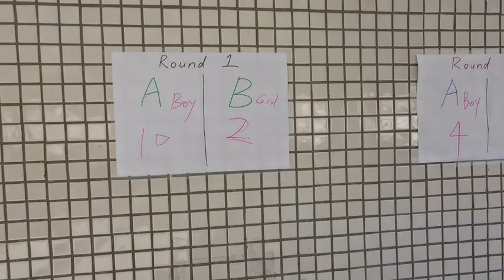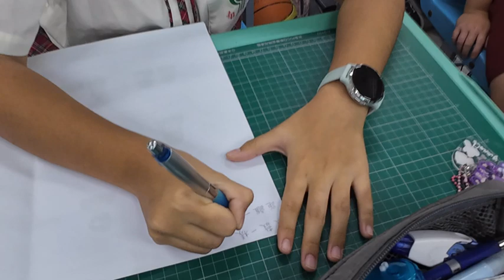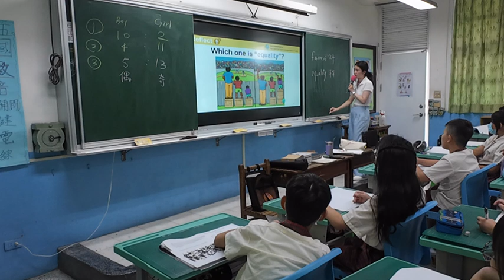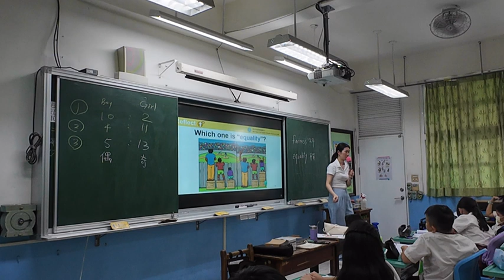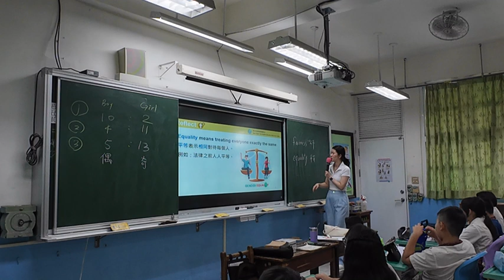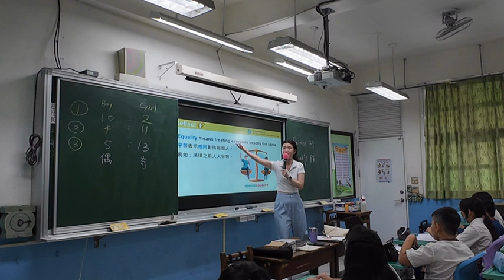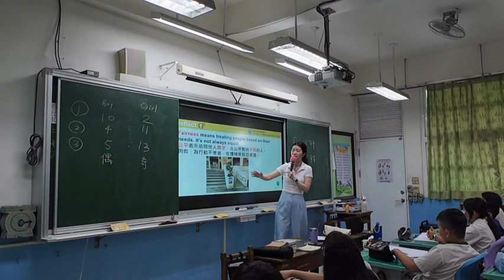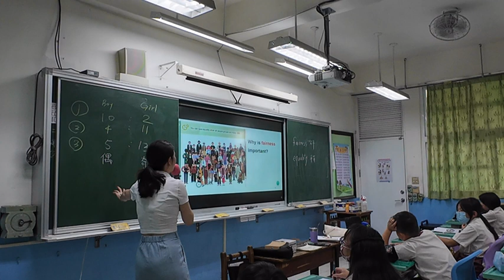光華國小_陳慈君老師_文化理解與尊重─族群大探索_共存共融_Lesson 2